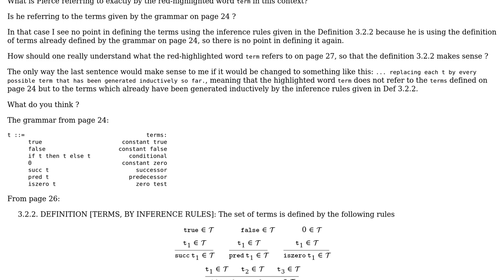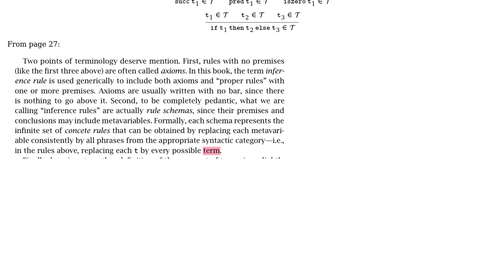Pierce's Types and Programming Languages : circular definition of terms?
With thanks & praise to God, and with thanks to the many people who have made this project possible! | Content (except music & images) licensed under CC BY-SA | Music | Images & others | With thanks to user svick user jhegedus user Dave Clarke and the Stack Exchange Network Trademarks are property of their respective owners. You are responsible for your own actions.